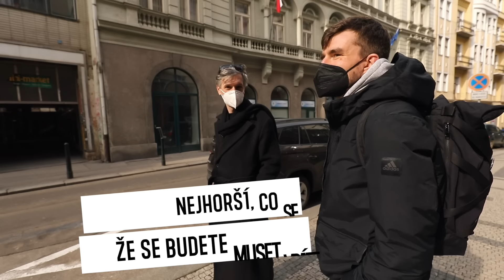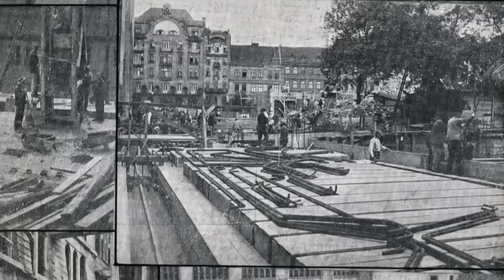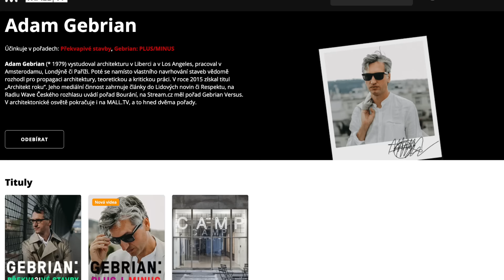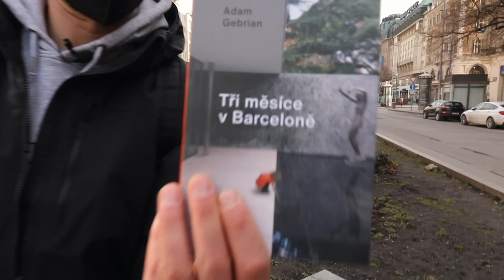Skrytá místa pražských domů - tajemství pasáží w/Adam Gebrian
Jak se dostat z horní části Václaváku na dolní a vidět přitom něco zajímavého? Vydejte se prozkoumat pražské pasáže. Adam Gebrian nás vzal na fascinující túru a odhalil detaily, kterých jsme si nikdy nevšimli.

⚫️Chcete vidět bonusová videa a podpořit nás?

(pokud jste tvůrci, doporučujeme tento zdroj. Z našeho odkazu získáte 2 měsíce úplně zdarma.

Janek, Honza & další Kluci a Holky z Prahy 💛